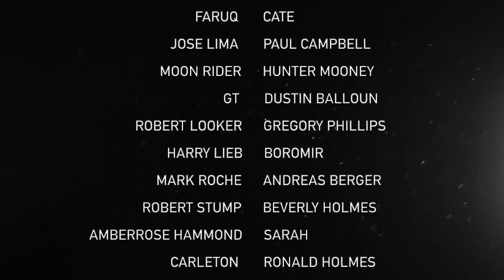Admiral Bobby Ray Inman | Intelligence Career, Geo-Politics & UFOs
Admiral Bobby Ray Inman (Age 90)  is a retired United States Navy Admiral who held several influential positions within the United States Intelligence Community, this included becoming the director Naval Intelligence, director of the NSA, director of the National Underwater Reconnaissance Office, Deputy Director of the CIA and Vice Director of the DIA, in 1981 Admiral Inman was operating as both the director of the NSA and the Deputy Director of the CIA simultaneously, amongst his other positions he has been a chairman of the federal reserve bank of Dallas, a director on the board for Science Applications International Corporation and has since made a success investing in the emerging technology sector.

00:00 - Introduction
1:20 - Career History
18:00 - Geo-Politics
24:12 - The World Economic Forum
27:05 - Biggest Global Issues
35:07 - What do you know about UFOs?
43:50 - Bob Oechsler Interview on Crash Retrievals
49:53 - Ben Rich "Travel Among The Stars' Quote
53:00 - Will we see exotic energy systems in 20-50 years?
54:45 - One last attempt at UFOs
57:47 - Innovation & Ethics
59:46 End of Interview